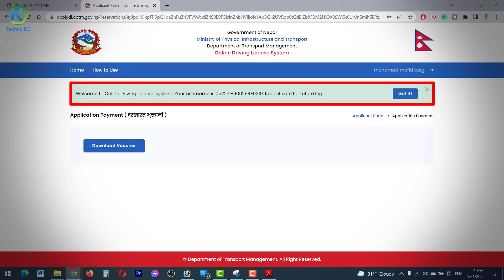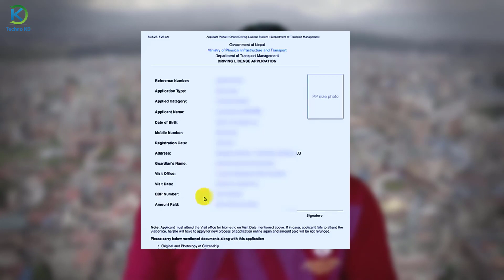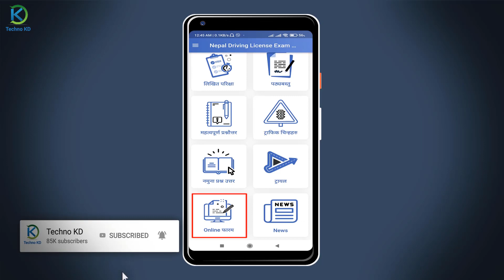How To Get A Driving License In Nepal 2022? What to do After Submitting Nepal Driving License Form?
Yas video ma nepal ma Driving License kasare Nekalne ra Driving License ko online form bhare sakepaxi ke ke garne yas ko jankare yas video ma share gareko xu.

Video Chapters:
00:00 Introduction
00:30 Driving license pdf blank Problem
02:03 After Submitting Driving License Form
03:08 Driving license likhit exam preparation
03:58 Outro